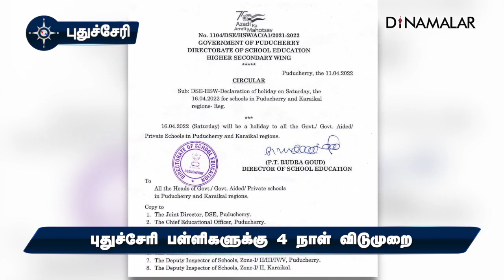புதுச்சேரி பள்ளிகளுக்கு 4 நாள் விடுமுறை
ஏப்ரல் 14ஆம் தேதி வியாழக்கிழமை தமிழ்ப் புத்தாண்டும்  வெள்ளிக்கிழமை 15ம் தேதி புனித வெள்ளியும் அனுசரிக்கப்படுகிறது.
அதனைத் தொடர்ந்து 17 ஆம் தேதி ஞாயிற்றுக்கிழமை விடுமுறை என்பதால் 16ஆம் தேதி சனியன்று புதுச்சேரி அரசு விடுமுறை அறிவித்துள்ளது.
இதனால் புதுச்சேரி பள்ளிகளுக்கு 4 நாள் தொடர் விடுமுறை விடப்பட்டுள்ளதுபுதுச்சேரி